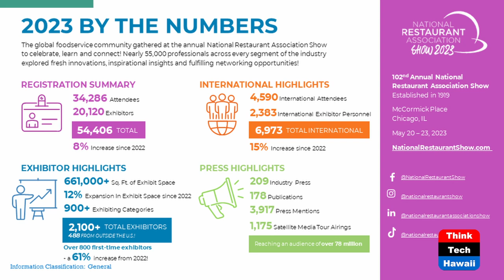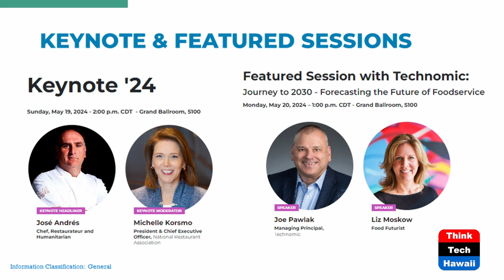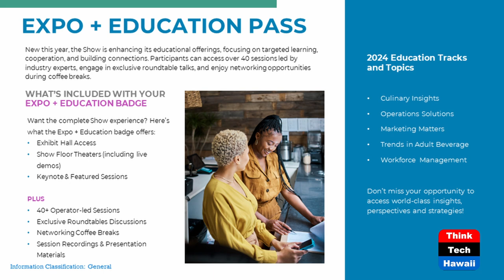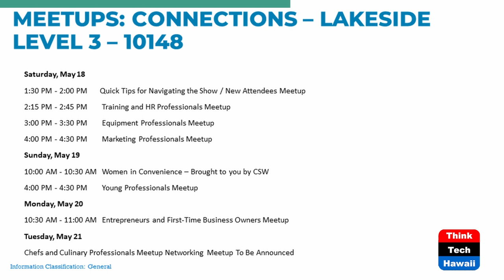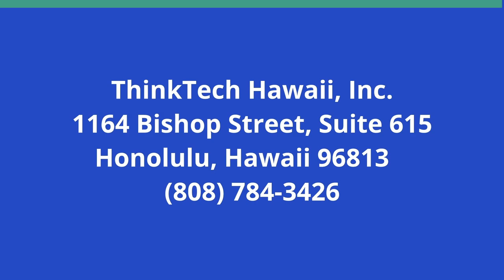May 2024 NRA Show (Restaurants of Hawaii)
Benefits of Attending the 2024 NRA Show.  The host for this show is Ave Kwok.  The guests are Maggie Schutz, Caitlin Rodgers, Tom Jones and Chris Iwamura.

The National Restaurant Association was founded in 1919.  Currently, NRA has over 380,000 members.  This year’s show is four full days of education, ideas, products and information.  There are guests from all 50 states and 112 countries, making a great opportunity for networking, making connections and building new relationships. New, cutting edge ideas and products are inspiring to all of the attendees.  Many of Hawai'i Restaurant Association’s members have taken advantage of this opportunity to take part in the show and have shared the incredible benefits of attending.

Underwriters:
Michael Sklarz
The Cooke Foundation
Hawaii Energy
Hawaii Energy Policy Forum
Hawaiian Electric
Galen Ho of Immersive Worlds
Kamehameha Schools